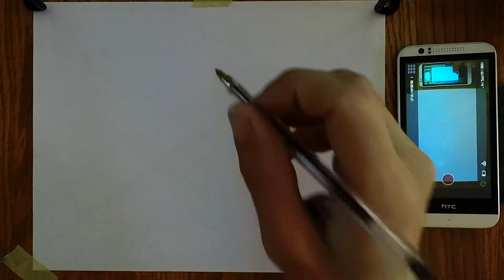Timelapse Drawing: Infected from Undisclosed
This was inspired by David Wong's "This Book is Full of Spiders: Seriously, Dude, Don't Touch It" which is a wonderful read. I will also accept that this is a lot like a necromorph from Dead Space.

A black bic pen on printer paper. I sped it up to 15x playback and planned this one out much more than the last... it's actually split between 3 separate sittings.

Recorded on a GoPro3Silver at 1080p, 60fps.